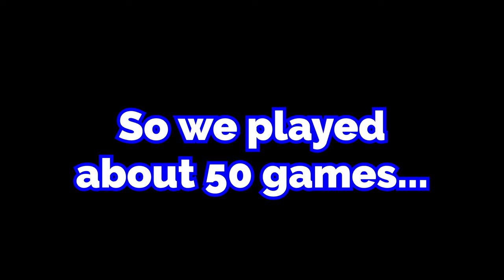GETTING BULLIED BY KIRBYKID'S KING K. ROOL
I got beat so bad my vocabulary got cut in half.

Android 17 (Universe 7) - DBZ Dokkan
Feather Fiend - Donkey Kong Country Returns
GBA Cheese Land - Mario Kart 8
Prime Cup 1-3 - Pokemon Stadium
Terran 2 - StarCraft 2
Waluigi Stadium/Wario Colosseum - Mario Kart Double Dash
Prime Cup Semi-Finals - Pokemon Stadium
Mirage Saloon Act 2 - Sonic Mania
Kingdom Select - Donkey Kong Jungle Beat